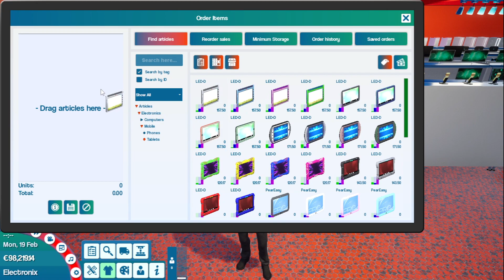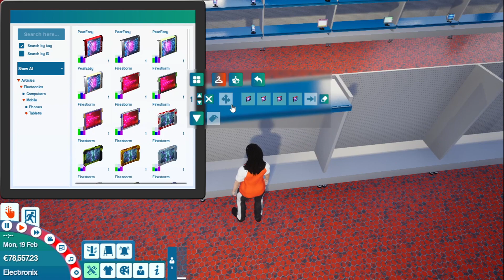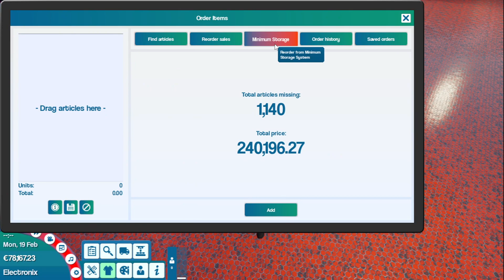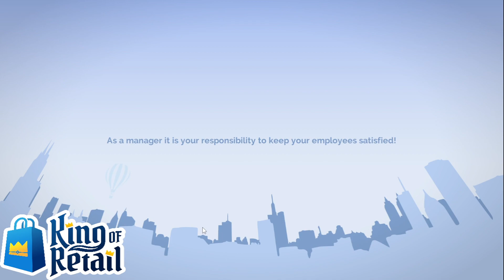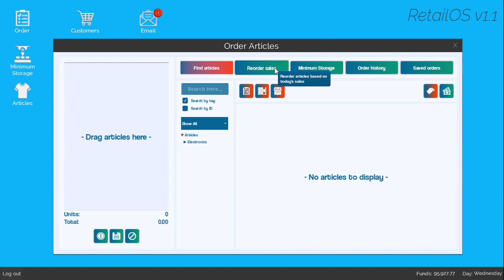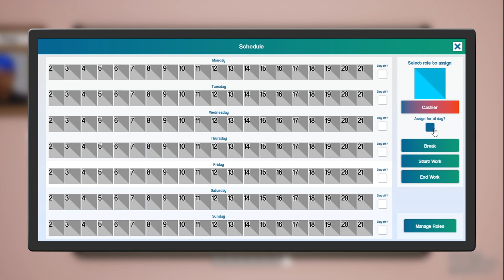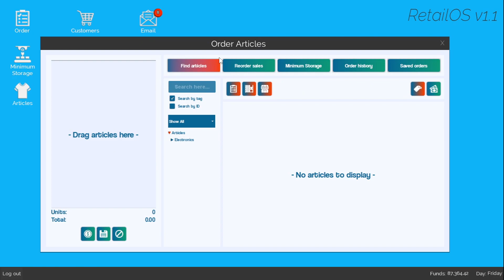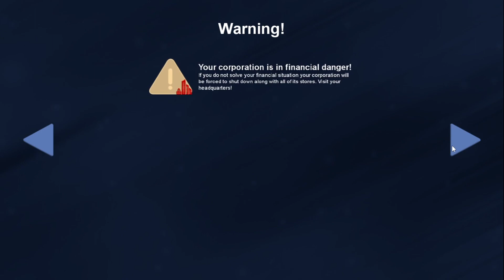King of Retail - Episode 62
Welcome to King of Retail with the HQ  series, In This Series we will be opening and operating many goods and stores cross the map, including electronics, groceries and clothing